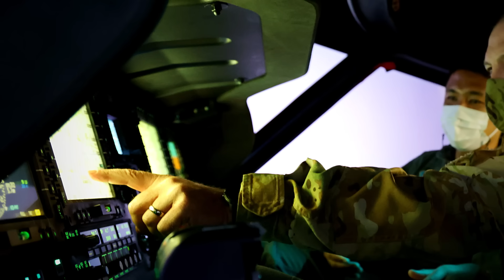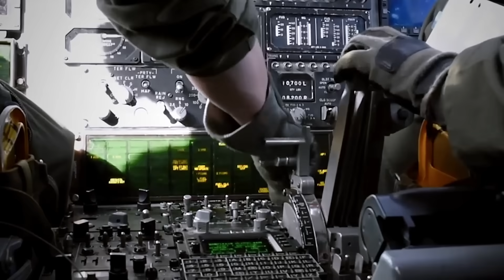Footage of A Huge Drone Army Ready to Invade North Korea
On a morning in May 2023, only miles away from the North Korean border, American and South Korean tanks traversed the rugged terrain, with their mighty cannons unleashing devastating rounds. Nearby, hundreds of drones flew in formation, soldiers fast-roped from a KUH-1 Surion helicopter, and fighter jets streaked across the sky, their powerful engines roaring in unison.

However, this was not war but a powerful display of military might.

During the spring of 2023, the South Korean and United States militaries embarked on their largest-ever joint live-fire exercises. These drills are meticulously designed to simulate a full-scale attack by North Korea.

Following the event, photographs of the thunderous military prowess emerged online. Other than embodying the determination and readiness of these allied forces, the pictures sent a clear message to the North: their belligerence will be met with the unwavering strength and resolve of a joint South Korea and United States task force…